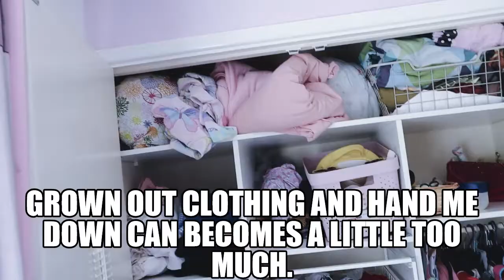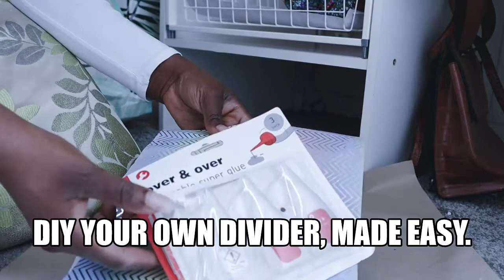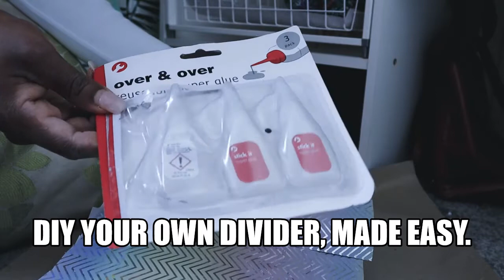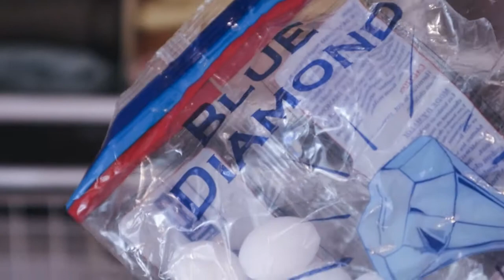Motivational clothes closet tidy and organised with me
how to tidy closet

Closet tidy up.

Motivational video tidying your clothes closet

organising your kids clothes closet

Hi home lovers
Once more, I am hear with another motivational video on getting you started with me in organisation your kids clothes closet under 20 pound.
Stay tune.
Share with friend and family
Shalom